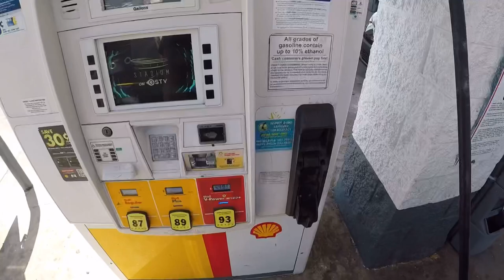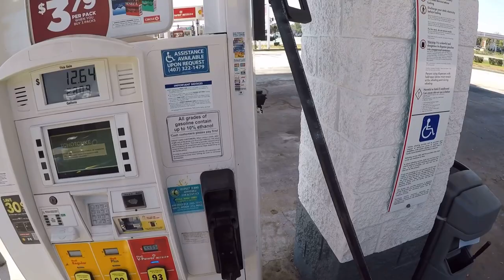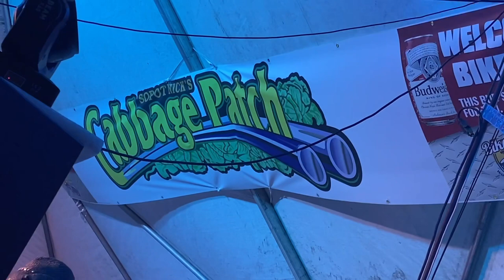Moto Camping at Daytona bike week 2022! Cabbage patch campground.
We go motorcycle camping at Daytona Bike Week 2022! Come along as we go on rides around daytona and visit some world famous biker bars and attractions. We stay at the cabbage patch camp grounds!

My Motorcycles:
2007 Harley Davison Ultra Classic
2011 Yamaha Stryker

Motovlog equipment:
Go pro Hero 5
iPhone 11
Go pro mic adapter
Gaming headset mic